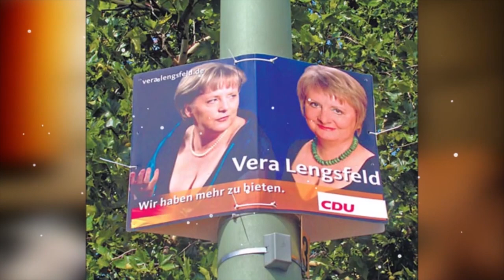Angela Merkel's Most Embarrasing Moments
From terrible moments of embarrassment in the company of the incorrigible Donald Trump, to the incredible and very violent scuffle on a German TV set, without forgetting of course, the scorching cleavage in the opera hall, here are the 10 moments craziest of Angela Merkel, the most powerful woman in the world!